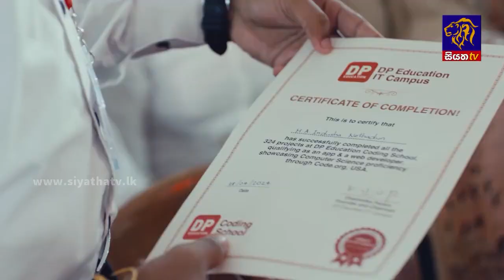ආර්ථිකමය වශයෙන් වැදගත් පනත් 02ක් ලබන සතියේ පාර්ලිමේන්තුවේ සම්මතයට | Siyatha News